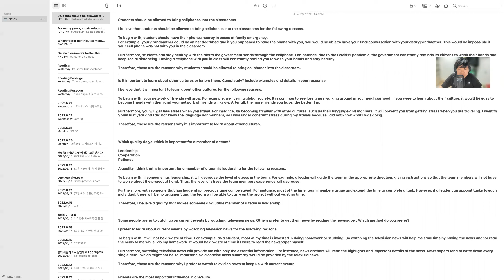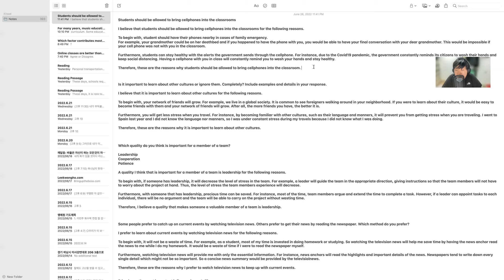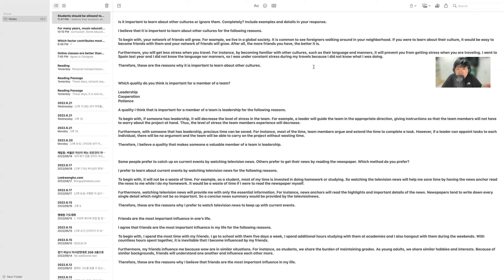TOEFL Lead Speaking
1. Should students bring cellphones to class?
2. What is the most important quality in member of a team?
3. News by reading newspaper or watching television?
4. Do Friends influence us the most?